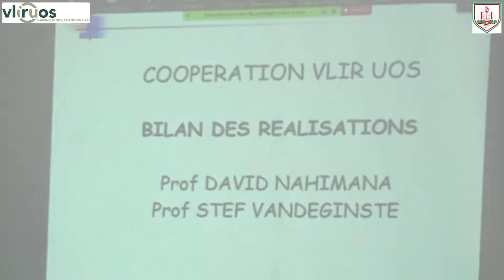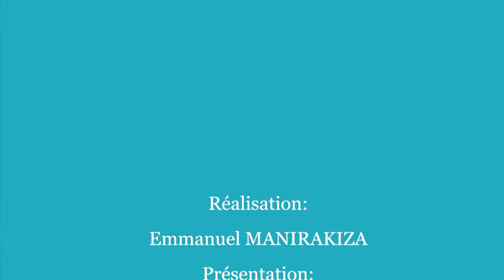VLIR-UOS/UB: Les bénéficiaires du Programme s'expriment